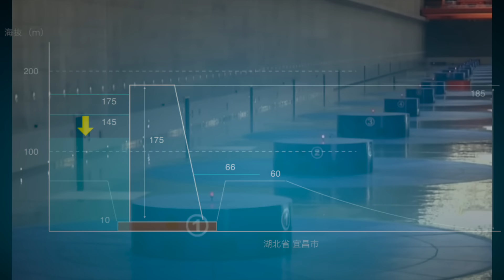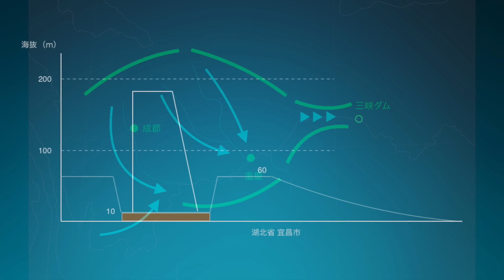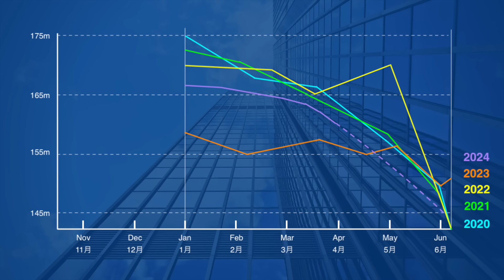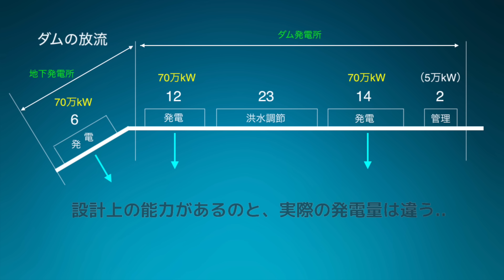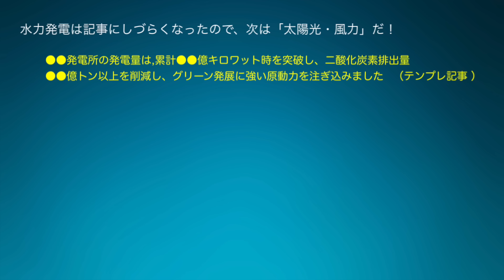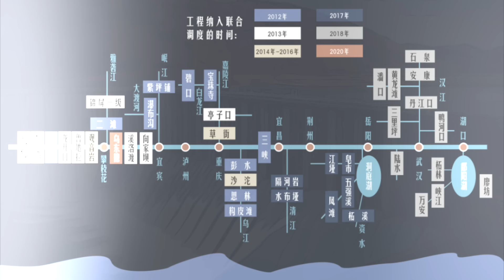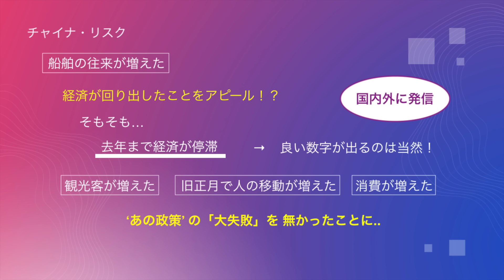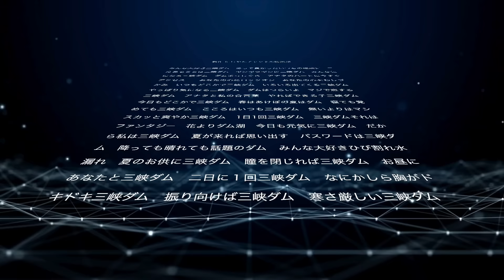● 三峡ダム ● ダメだ！隠しきれない！まるっと解説します【役割編】04-21 ● 中国の最新情報 直播ライブ 今すぐ決壊しないが ・・・三峡大坝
中国の三峡ダムに関する最新情報（水位・気象・流量・衛星等）をお伝えしています。今回は、三峡ダムの役割を徹底解説！について。中国 三峡ダム の関連情報を詳しくお伝えします。

三峡ダム（中国）は、貯水量や水力発電量で「世界最大級のダム」 として知られています。毎年、大雨と大洪水により、決壊するのではないかとか、ダム堤体が歪んでいるのではないかと話題になっていたのですが、2022年はどうも様子が違いました。2023年はどうなるのか！？「みんな大好き三峡ダム」どうぞおつきあいください。

もくじ
0:00　三峡ダム
2:34　洪水調節1
5:43　洪水調節2
7:12　水力発電1
10:42　水力発電2
15:29　水運
18:01　観光
19:47　エンディング

◆三峡ダム
所在地：中国湖北省宣昌市三斗坪
堤高：185m
通常水位：175m
警戒水位：145m
堤頂長：2309m

◆参考情報
中国長江水利委員会

✅   使用BGM
　Artlist
　いらすとや